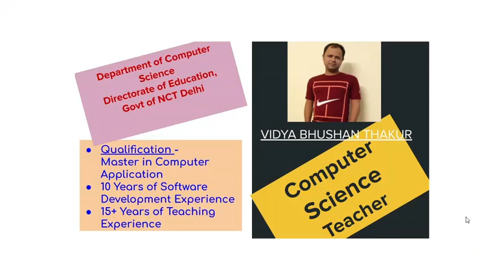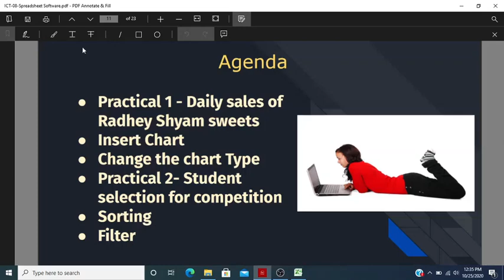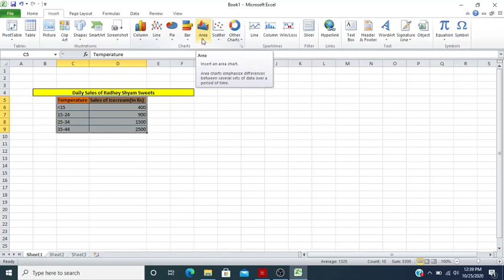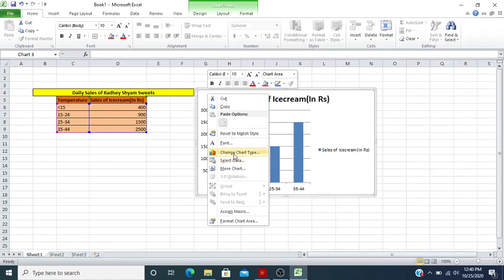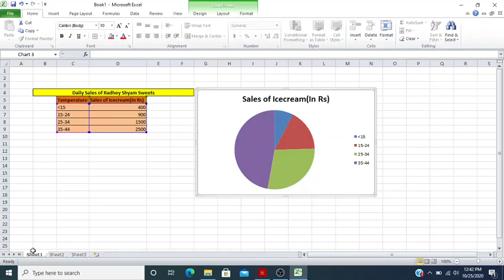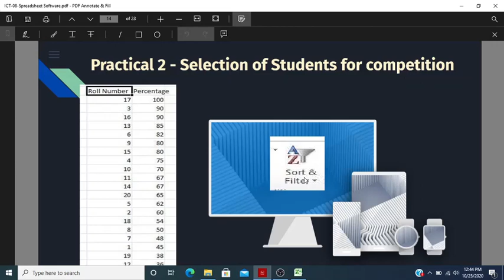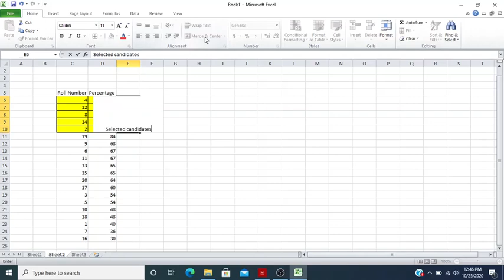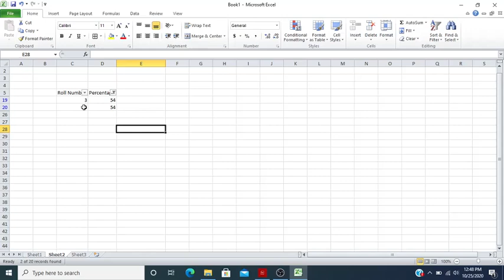Spreadsheet Software Part - 02|ICT CLASS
Delhi govt school ICT class,
Spreadsheet software
How to learn chart in excel
Learn chart in Google Sheet,
Chart type in excel
change the chart type in excel
change the chart type in Google sheet,
What is Spreadhsheet Software
Chart in excel,change chart in excel,
what is excel software
Information Technology
Information & Communication Technology
ICT syllabus covered

Introduction of Spreadsheet Software
Components of Charts
Create charts in Excel
Change the Charts

Charts Excel
Chart change Excel
Chart components
Chart create
Introduction of Excel

ICT class delhi govt school student
ICT class Delhi govt class 6
ICT class Delhi govt class 7
ICT class Delhi govt class 8

Components of Charts
Change the Charts
Chart in Excel
Change the chart in Excel
chart special video
chart case study

what is Spreadsheet Software
what is Data Entry in Excel
# what is Charts in Excel
what is Components of Charts
how to Create charts in Excel
how to Change the Charts
how to insert Chart in Excel
how to Change the chart in Excel
chart case study video
what is Sorting
What is Filter

Data Entry
Charts Components
Create charts
Change Charts
insert Chart
Change chart
insert chart
chart case study
Sorting in excel

Data Entry
Charts Components
Create charts
Change Charts
insert Chart
Change chart
insert chart
chart case study
Sorting in excel
Filter in Excel
Microsoft Excel
Microsoft Excel chart
Microsoft Excel chart components
Microsoft Excel insert chart
Microsoft Excel change chart
Microsoft Excel Sorting
Microsoft Excel Filter

Yours Well Wisher -
Vidya Bhushan Thakur